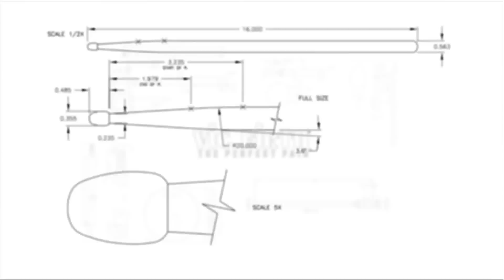VIC FIRTH : une démo de Daniel Schild ( La Boite Noire )